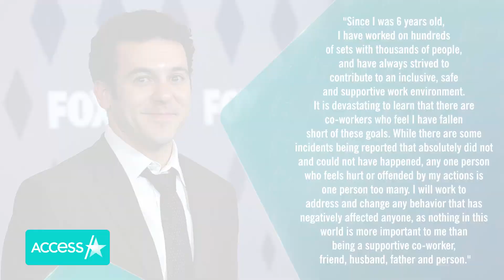Fred Savage's 'The Wonder Years' Reboot Colleagues Accuse Him Of Sexual Assault & Harassment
New, dark details surrounding Fred Savage's abrupt firing from ABC's reboot of "The Wonder Years" are surfacing. The Hollywood Reporter published accounts of six female crew members on Tuesday alleging sexual harassment by the 46-year-old actor. The story detailed the series of events leading up to the women sending a complaint to Disney and speaking to a human resources executive about their concerns with Savage's behavior toward women on set.